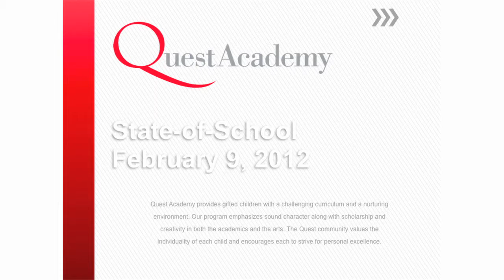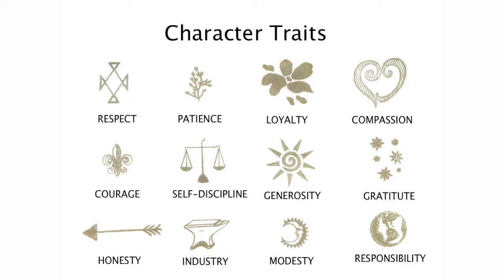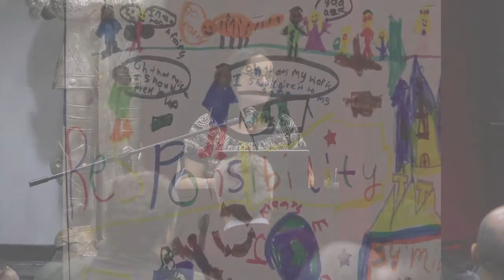Quest Academy Character Education 2012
presentation by Mrs. Lisa Kropp on our character education program.